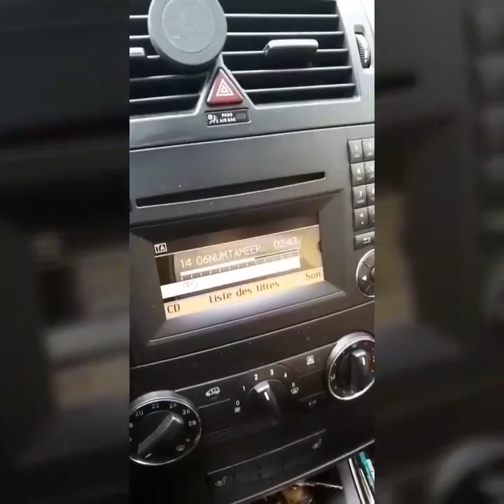Médine Avec sa femme 😕😕